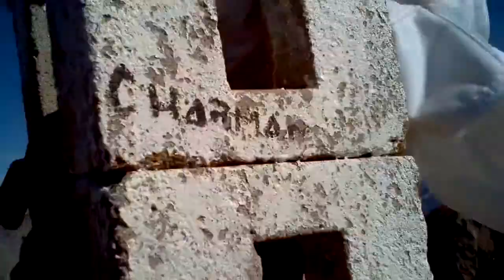Cumbre Cerro Piltriquitrón 2.160 metros de altura msnm - 2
Excursión y ascenso hasta la cumbre del Cerro Piltriquitrón, en El Bolsón, Rio Negro, Patagonia Argentina. Diego Ignacio Mur, Anahí Verónica Lopez, BWN Patagonia - BolsonWeb.com. Increíble panorámica del valle de El Bolsón, Cordillera de Los Andes, Tronador, Lanín, Osorno, Lago Puelo, Maiten.